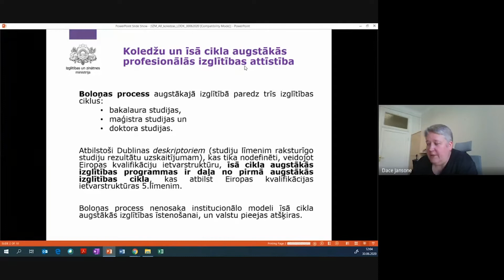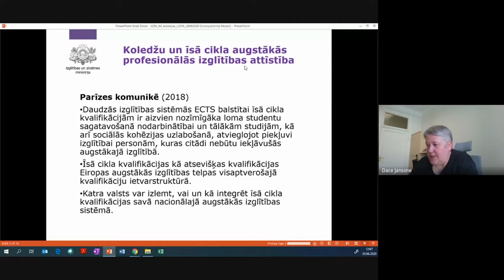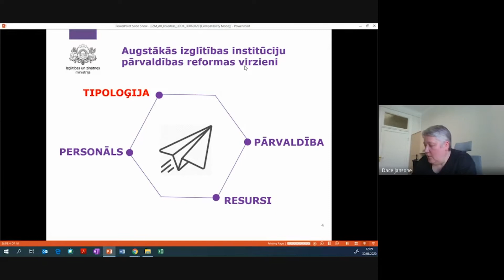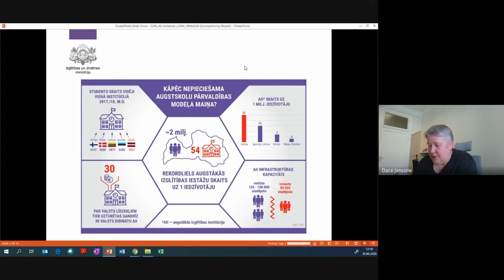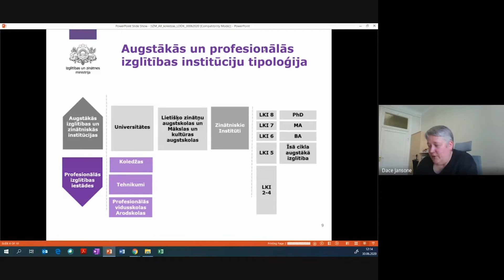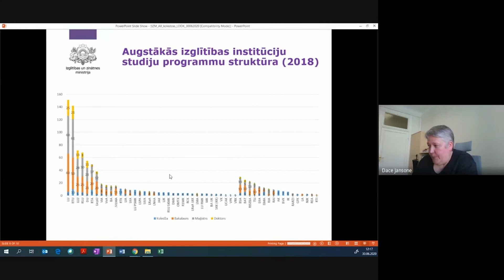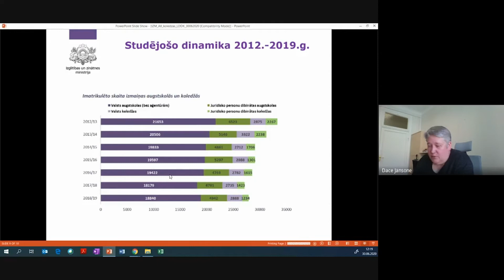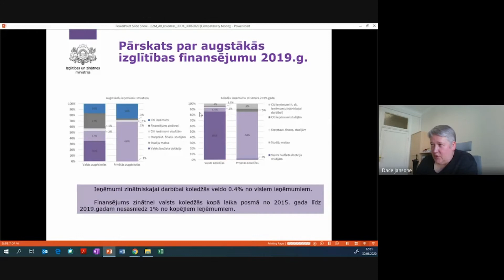Koledžu loma Latvijas izglītības sistēmā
Dace Jansone, Izglītības un zinātnes ministrijas Augstākās izglītības, zinātnes un inovāciju departamenta direktora vietniece augstākās izglītības jomā

Nozaru ekspertu padomju (NEP) seminārs, 2020. gada 30. jūnijs